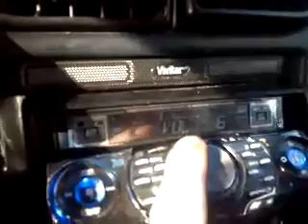My 12 w6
Salt shaker on 12 w6 1200 sony xplod amp in my dodge Dakota